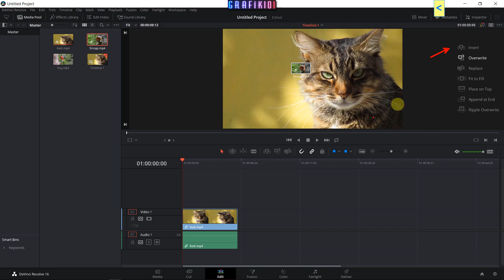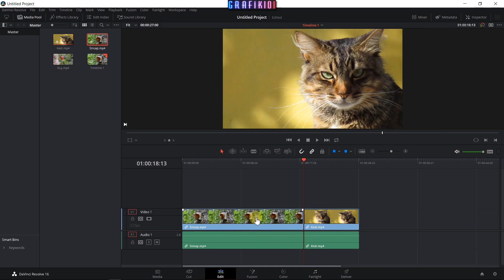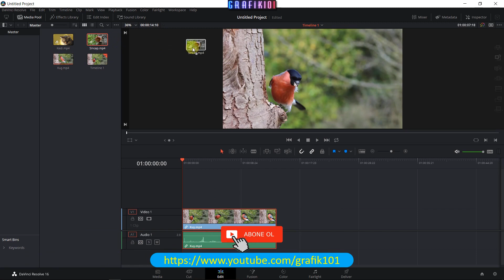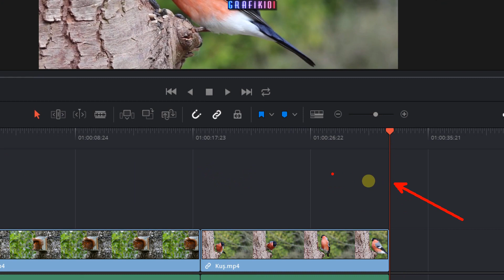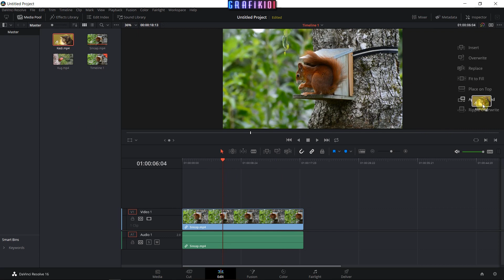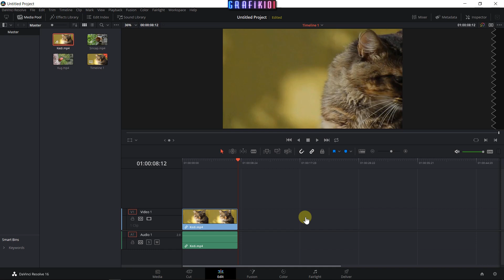DaVinci Resolve - Video Ekleme Seçenekleri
Merhaba arkadaşlar.

Bu dersimizde DaVinci Resolve da videoları zaman çizelgesine hangi yöntemlerle aktaracağımızı öğreneceğiz.

UDEMY KURSLARIM

DaVinci Resolve web sitesi:

(DaVinci Resolve en son ücretsiz sürümü sayfanın el alt kısmından indirilebilir.)